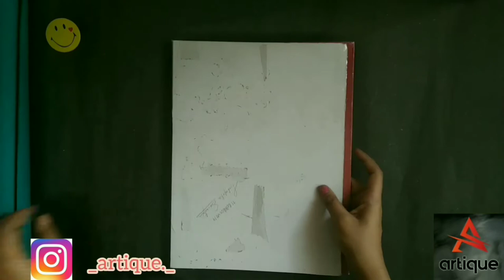Handmade document organizer/file folder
This vedio is about how to make a document organizer or file folder

MATERIAL REQUIRED-
Cardboard
Coloured paper
Quilling strips for decoration